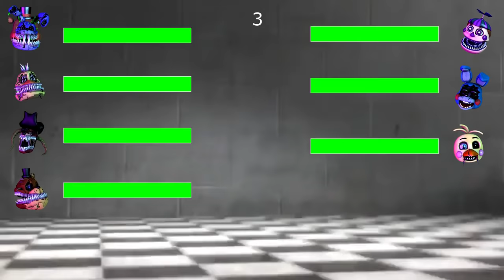TOP 5 BEST FNaF vs FIGHT Animations WITH Healthbars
TOP 5 BEST FNaF vs FIGHT Animations WITH Healthbars (Five Nights at Freddy's Fight Animation)
In this FNAF animation, Glamrock, Withered Melodies, Hoaxes, Twisted, Nightmare VR, FNAF AR and many more animatronics who have healthbars and they both battle it out. Make sure you watch to the end to see who wins.